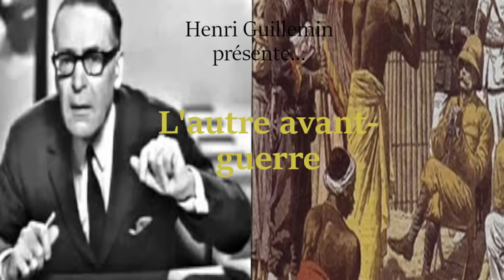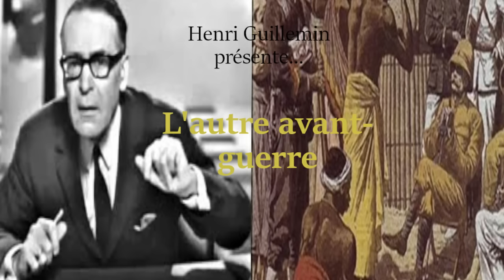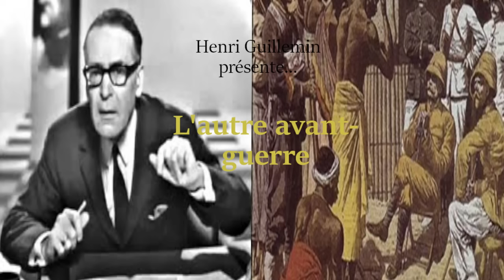Henri Guillemin - L'autre avant-guerre (1871-1914) - Intégral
Merci à TF1 et à RTS pour la vidéo.